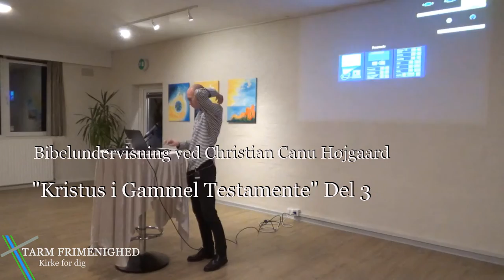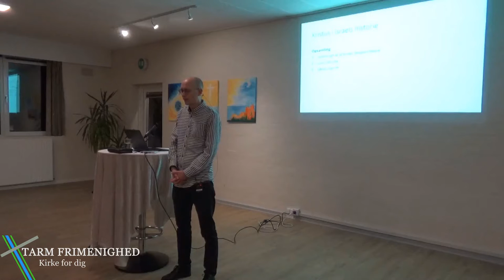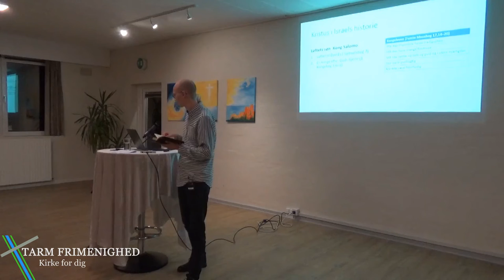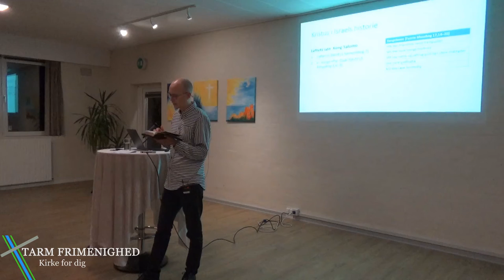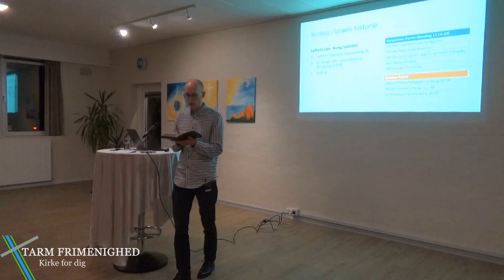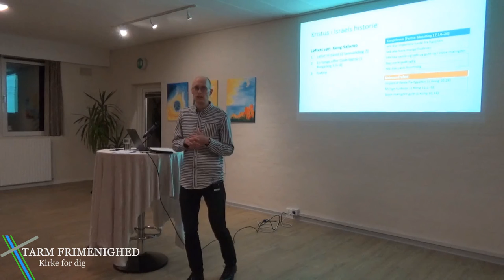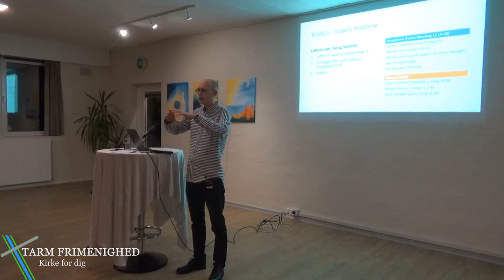12-10-2022 Christian Canu Højgaard. Bibelundervisning: Kristus i GT del 3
Fælles bibelundervisning i Tarm